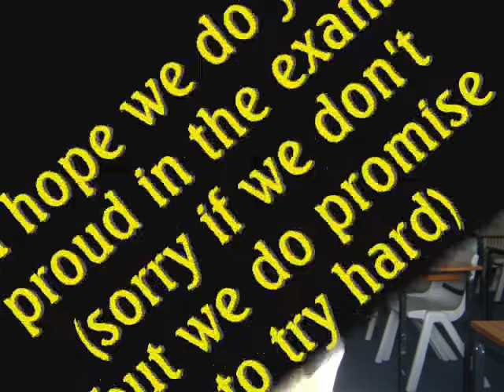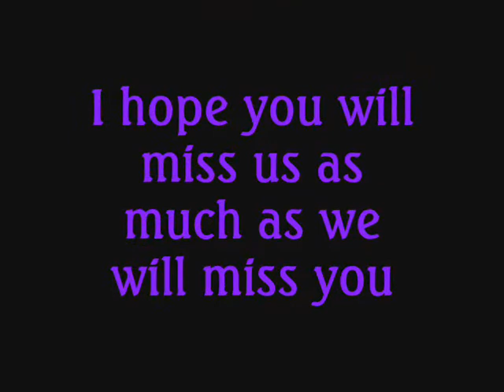Bye Bye Welshy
Bye Miss Welsh from your brilliant sociology class